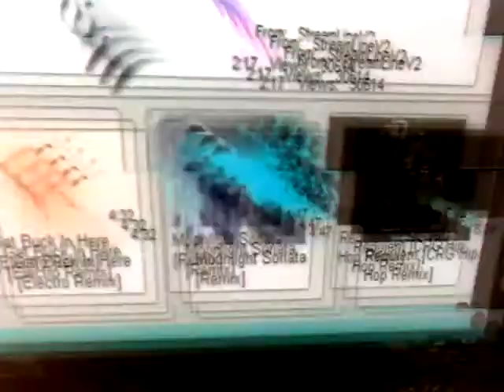Goin off " The 1st Show of 'EB UNCUT'"